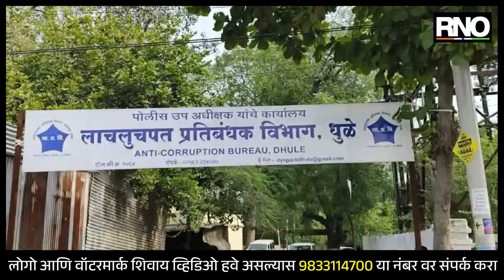DHULE | चार हजारांची लाच स्विकारतांना मुख्याध्यापिका धुळे एसीबीच्या जाळ्यात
मंजुर झालेल्या गट विम्याच्या बिलाची रक्कम शिंदखेडा उप कोषागार कार्यालयात पाठविण्यासाठी लाच मागणाऱ्या दोंडाईचा येथील मुख्याध्यापिकेस धुळे लाचलुचपत प्रतिबंधक विभागाने लाच घेताना रंगेहाथ ताब्यात घेतल्याने एकच खळबळ उडाली आहे.

दोंडाईचा येथील एका सेवानिवृत्त माध्यमिक शिक्षकाच्या मंजुर झालेल्या गट विम्याच्या बिलाची १ लाख ३३ हजार ४८४ रक्कम अदा होणेकरीता त्यांनी शासकीय आश्रम शाळा, अक्कलकोस येथील मुख्याध्यापिकेकडे रितसर अर्ज केला. मात्र अर्ज करून देखील काम न झाल्याने त्यांनी मुख्याध्यापिका अर्चना बापुराव जगताप यांचेकडे तगादा लावला. मुख्याध्यापिका अर्चना जगताप यांनी गट विम्याच्या बिलाची रक्कम मिळवुन देण्याकरीता पाच हजारांच्या लाचेची मागणी केली.

दरम्यान, तक्रारदार यांनी धुळे लाचलुचपत प्रतिबंधक विभाग येथे संपर्क साधून हकीकत कथन केली. दि.१ जानेवारी रोजी तक्रारीची शहानिशा झाल्यावर धुळे एसीबीच्या पथकाने शासकीय माध्यमिक आश्रम शाळा, अक्कलकोस च्या आवारात सापळा रचला. या सापळ्यात मुख्याध्यापिका चार हजारांची लाच स्विकारतांना रंगेहाथ सापडली. धुळे लाचलुचपत प्रतिबंधक विभागाने मुख्याध्यापिकेस ताब्यात घेत दोंडाईचा पोलीस ठाणे येथे भ्रष्टाचार प्रतिबंधक कायदा सन १९८८ चे कलम ७ प्रमाणे गुन्ह्याची नोंद केली. तपास धुळे एसीबी पोनि रूपाली खांडवी करीत आहेत.

सदरची कारवाई नाशिक लाचलुचपत प्रतिबंधक विभाग, नाशिक परिक्षेत्राचे पोलीस अधीक्षक शर्मिष्ठा वालावलकर, अप्पर पोलीस अधीक्षक माधव रेड्डी यांचे मार्गदर्शनाखाली धुळे एसीबी विभागाचे पोलीस उप अधीक्षक अभिषेक पाटील, पोनि रूपाली खांडवी, पथकातील राजन कदम, मुकेश अहिरे, संतोष पावरा, रामदास बारेला, प्रशांत बागूल, मकरंद पाटील, प्रविण मोरे, प्रविण पाटील, सुधीर गोरे, जगदीश बडगुजर या पथकाने ही कारवाई केली आहे.

BYTE : अभिषेक पाटील, पोलीस उपअधीक्षक एसीबी